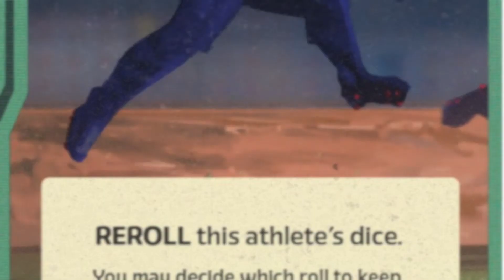Art of Meta Olympia - Shaun Mullen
A sample of Shaun Mullen's creative contributions to the Meta Olympia project.  Shaun is a practicing engineer and an artist.  This incredible combination gives his pieces an extra level of believability and helped shape the Meta Olympia world.

Meta Olympia board game on Kickstarter closes Jan 3, 2021